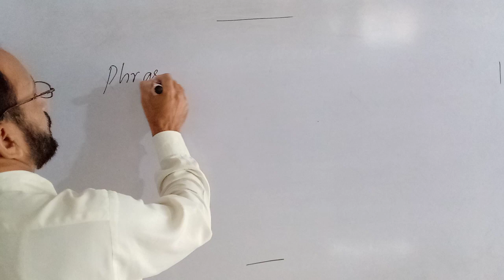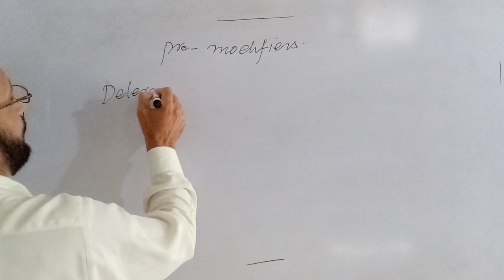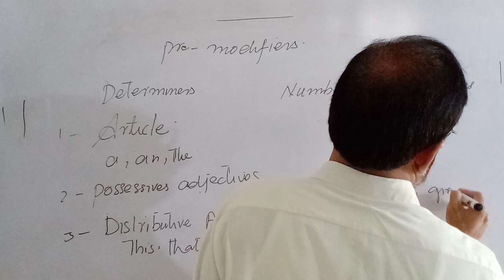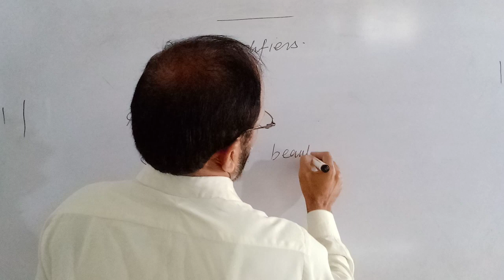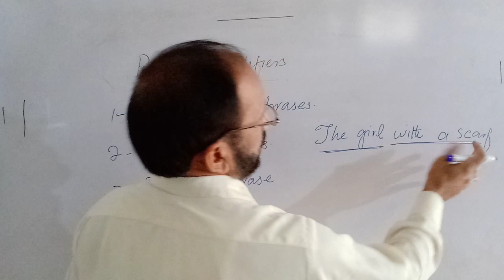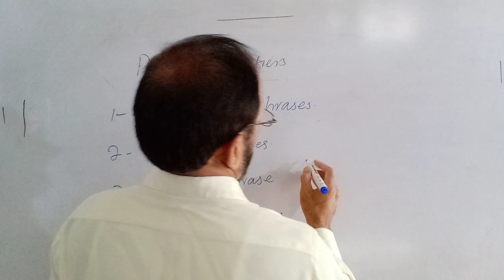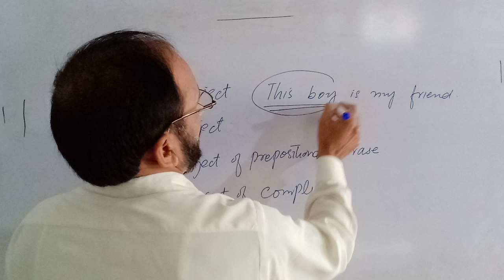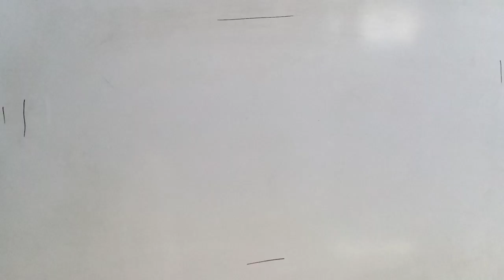How to form Noun phrase ?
In this video I've explained that how noun phrase is formed and what positions does it take in a sentence. It's very important video for students as well as teachers. If you have any questions about noun phrase you can ask in the comments box below and I will answer you there.